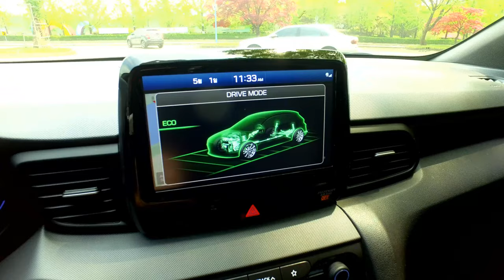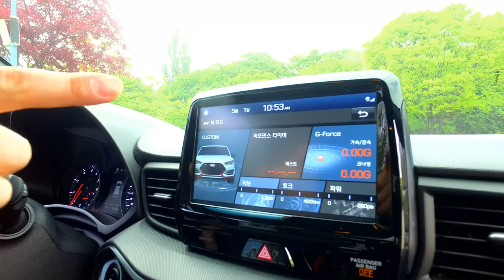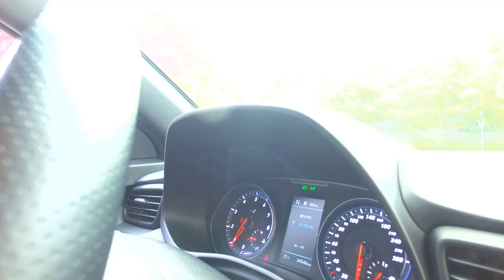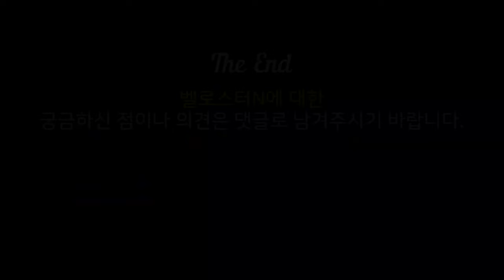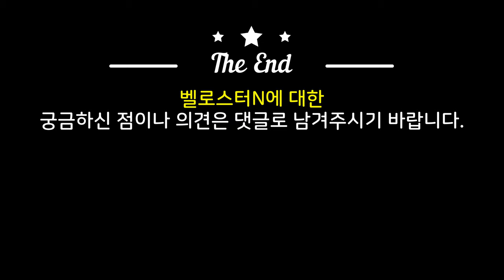M, AMG 안 부러운 N시승기 벨로스터N을 파헤쳐 본다!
장점은 현대! 단점도 현대!라고 말하지만
차덕후라면 코너의 악동이라 말할만큼
친찬을 아끼지 않았던
현대 첫번째 고성능 자동차 벨로스터N에 대해
파헤칩니다.